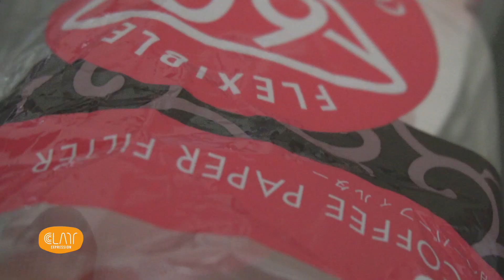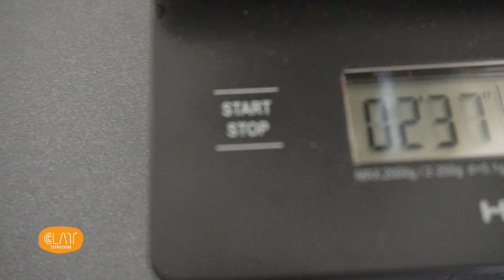B Roll Coffee - Brewing with the green hand crafted brewer - Pottery Making - Pottery Malaysia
Cindy is a potter and a coffee enthusiast. Being a potter, she makes and design her own coffee brewers. Making each brewer unique. As a coffee enthusiast, she studies, explore and experiment brewing coffee using her own brewers.

To learn the art of pottery making or to purchase any of her unique brewers in Malaysia click on the link above.